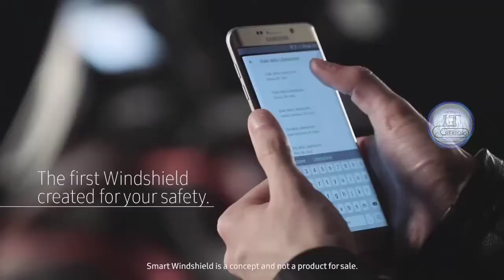5 SMART MOTORCYCLE GADGETS Save You From Motorcycle Accidents Part 2 // IT Creators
Namaskaar Doosto...IT CREATERS Channel mein app Sabhi Ka Swagat Hai...
Aaj Ki Es Video Ki Help Se Mein Aap Ke Liye Tech Information Lekaar aaya Hu
Umeed Hai Aap Sab Ko Video Passand Aye gaa.

Bas Aap Ka Pyar Chaheye,Support Chaheye...
Please Video Ko Like...or Share... Jure Karna.
Because Mein Hamesha Aapke Liye Technical Informative Videos Lekar Aata Rahuga

To Earn Money :- Follow The Flow Chart

 Use Refer Code: N64ZUVMN

No.2 Bike Bag :- .Somming Soon.
No.3 Tyre Panting Pen :- .Somming Soon.

Please Share This Channel & Video For More Subscribes. Thank You.